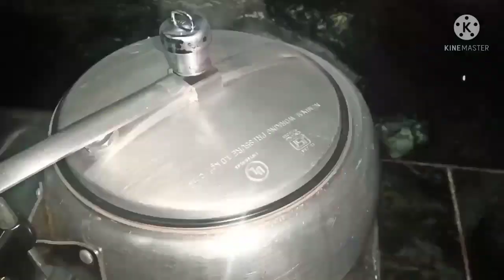Gajar ka halwa recipe / simple and delicious / gajar ka halwa by kaminivlog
Bina ghise aasani se banne wala gajar ka halva
gajar ka halva kaise banaen
gajar ke halve ki recipe
bina ghise banaye gajar ka halwa recipe